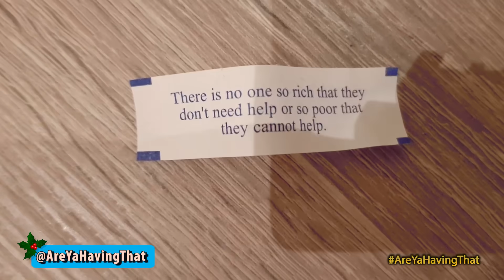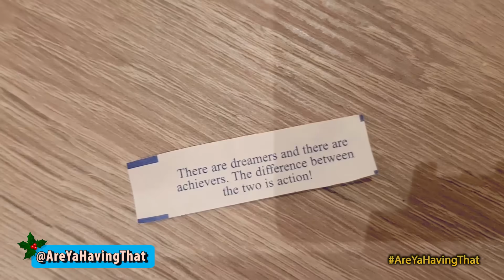Irish People Try AMERICAN FORTUNE COOKIES For First Time!! + 'Brittle Taste Test'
☆ Also on FaceCabbage / InstaCabbage / TwittCabbage ☆

Parcel Unit,
AreYaHavingThat,
Windermere,
Blainroe,
Co. Wicklow,
Ireland,
A67 V220,